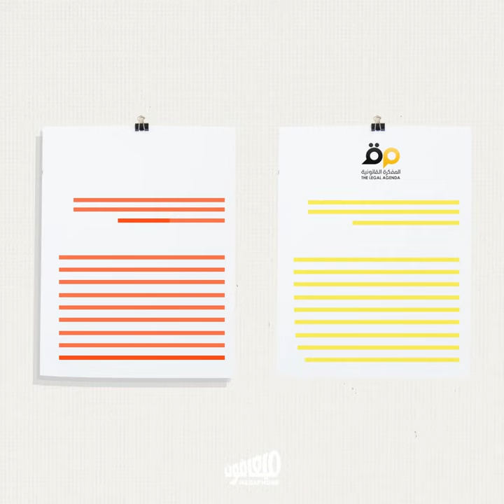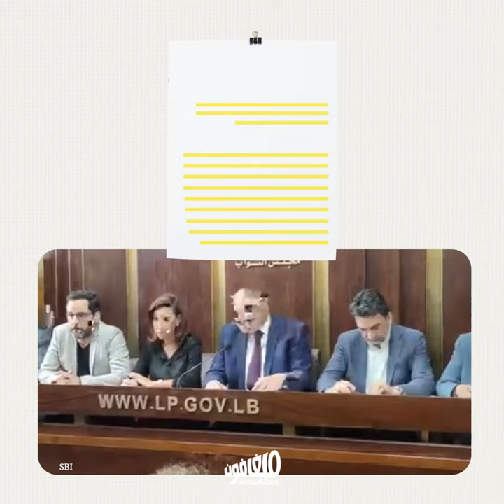Judicial independence | استقلالية القضاء: بين اقتراح القانون وتعديلاته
في المجلس النيابي الجديد، اقتراح قانون استقلالية القضاء وشفافيته، وهو من أهمّ التحديّات التشريعية التي ستفرض معركة نيابية ضد تحالف معرقلي العدالة والمستولين على القضاء.

The draft law for an independent and transparent judiciary, which is one of the most important legislative challenges for the new parliament, will impose a battle against the coalition of justice obstructers and those dominating the judiciary.